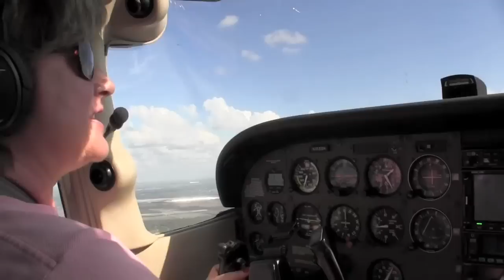In Our Community: Peter O Knight Airport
Real estate duo, Dominique Mellow and Roger Woodward, give a tour of this great airport located on Davis Islands.  Join Dominque for a ride around the Tampa Bay area.